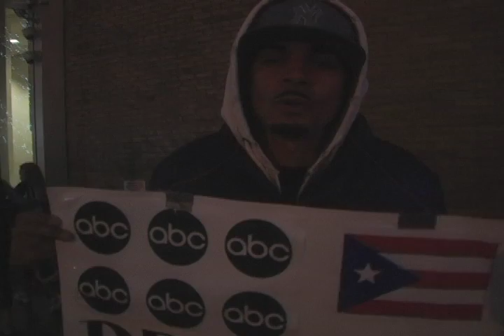Occupy ABC (BFPI protest)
Members of Boricuas for a Positive Image protest in front of ABC studios in NYC against discrimination and stereotype in commercial programming. Public officials, union leaders, political activists and more join us to change the negative image latinos have in the media. We recieve support from Melissa Mark Viverito city council woman, Bill Thompson former Comptroller, Ydanis Rodriguez city councilman, Sonia Ivany for the Labor Council for Latin American Advancement, Marta Garcia of the National Hispanic Media Coalition, Assemblyman Jose Rivera, and led by Lucky Rivera and Julio Pabon